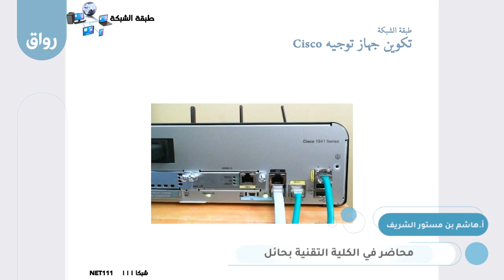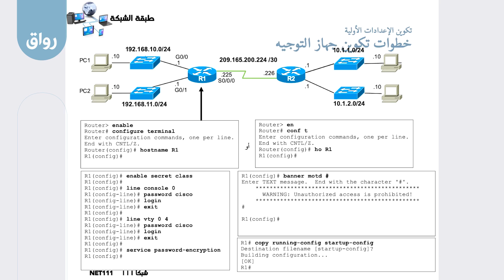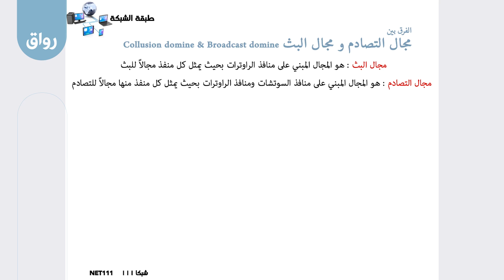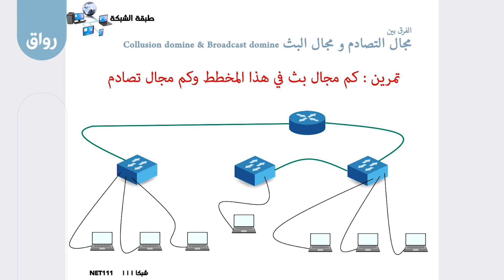رواق مبادئ شبكات الحاسب الآلي - 6 - 4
مجال التصادم ومجال البث